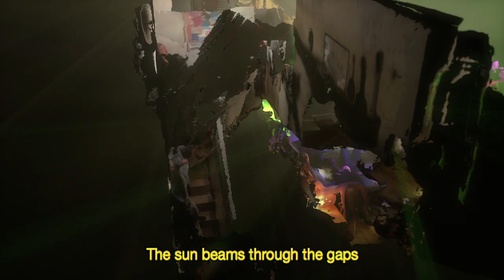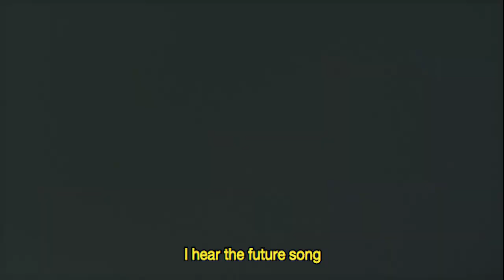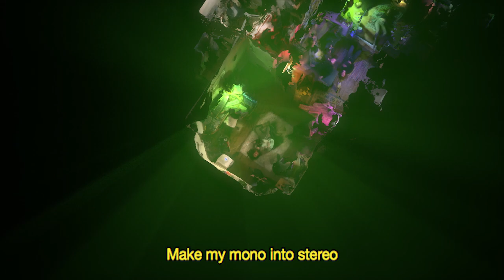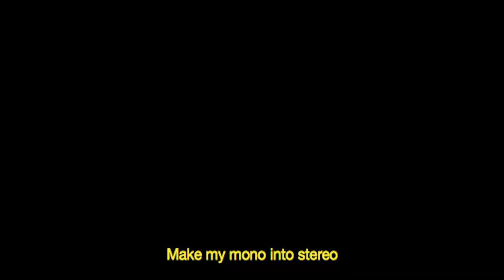Phobophobes Mono Into Stereo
DIRECTED & EDITED - DATE TRAYNOR
3D SCANS - CALLUM LOCKE
CO DIRECTED - DAISY JT SMITH & JAMIE BARDOLPH TAYLOR